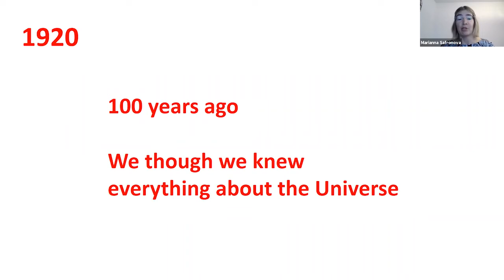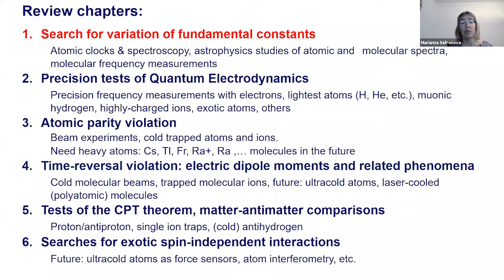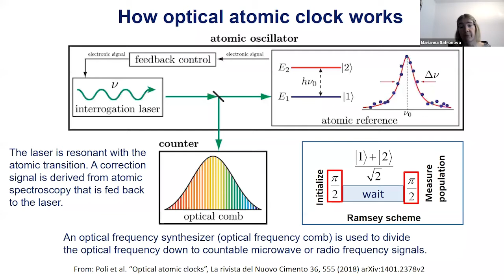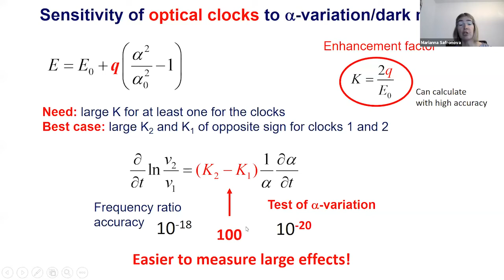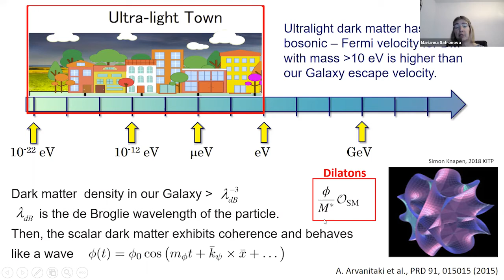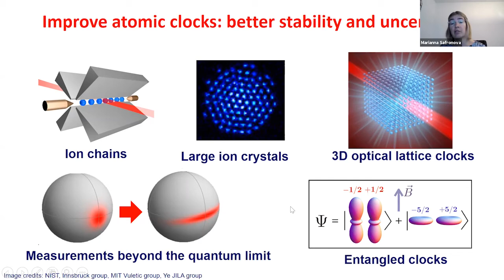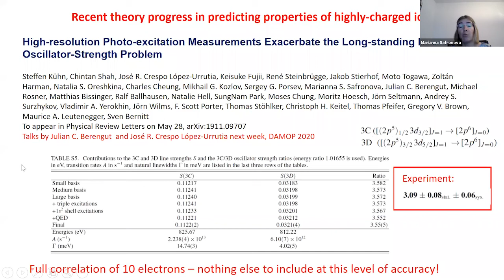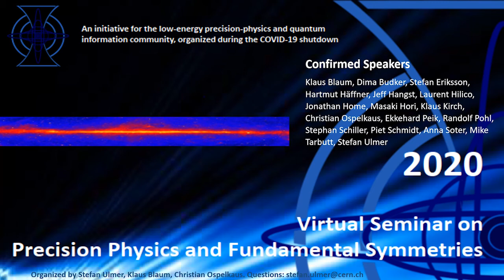2020_05_28_Marianna Safronova: "Search for New Physcis with Atoms and Molecules"